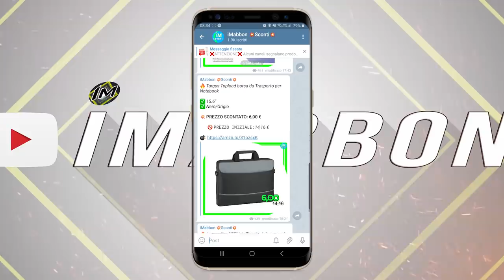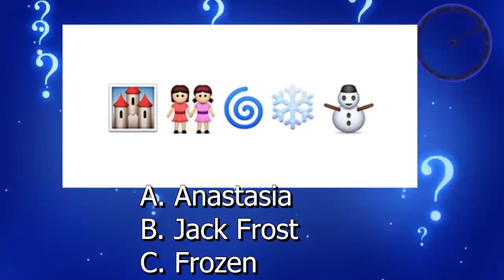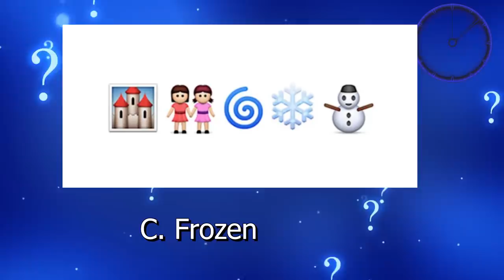Top 10 animali con corpi strani e inquietanti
✨Ma ciao a tutti, oggi parleremo di animali...evvai cavolo a me piace troppo parlare di animali, spero anche a voi...ma voglio vedere se resistete a questa classifica...andremo a vedere gli animali dalla forma più strana mai vista nel mondo...esseri che forse sono usciti da un laboratorio chimico...infatti alcuni sono veramente bruttini...ehi lo so io non sono bellissimo direte ma questi animali...beh lascerò giudicare a voi io a fare la top ho fatto un pò di fatica...ma non tutti son brutti...alcuni proprio per le forme strane mi son piaciuti moltissimo come il primo in classifica che spero vedrete...